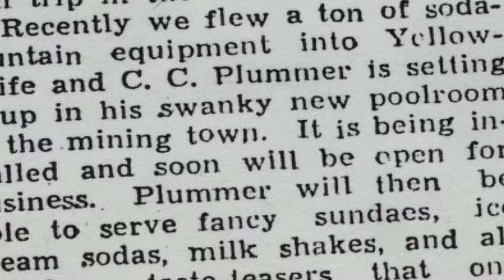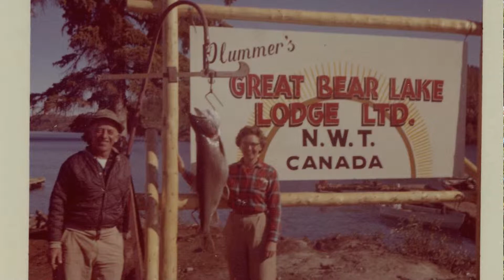How It All Started in 1938 | Plummer's Arctic Lodges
Learn more about Plummer's Arctic Lodges history from 1938.